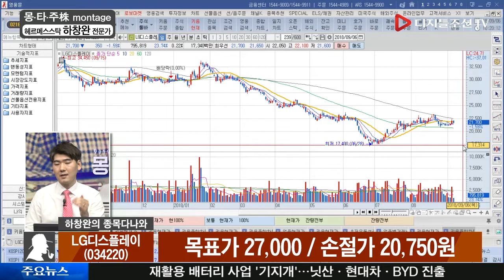하창완 전문가의 종목! 다나와_LG디스플레이(034220)